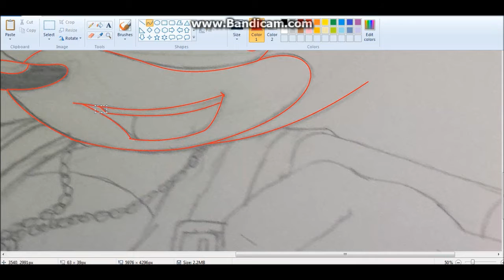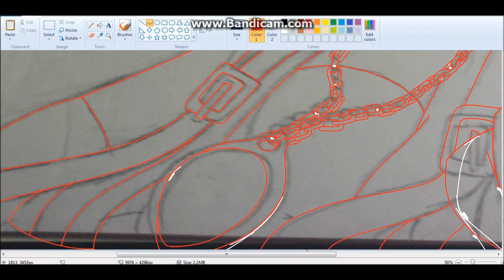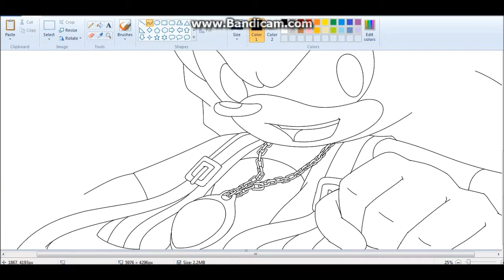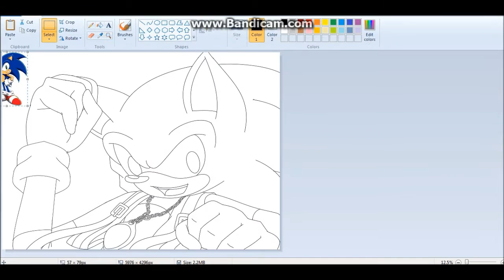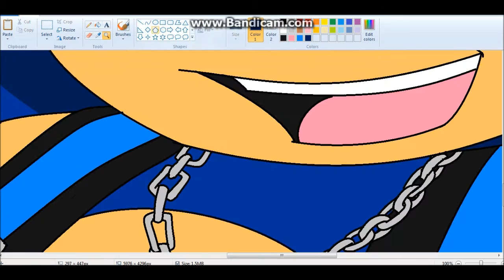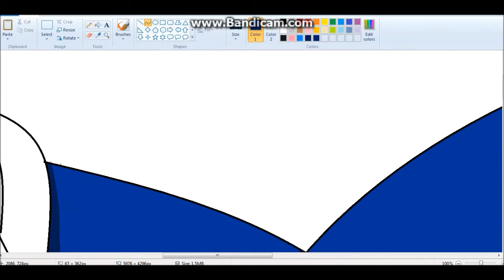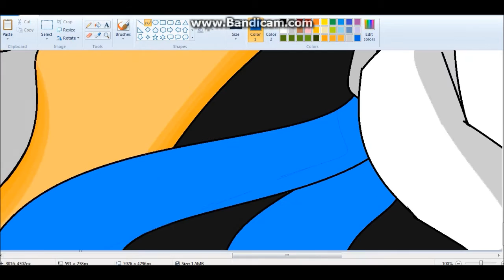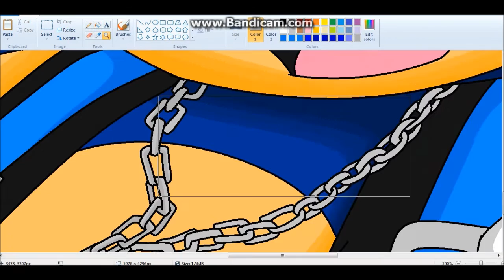[Speedpaint] Royal Emblem: Ultra Sonic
This pic is based off of my fanfic called "Royal Emblem". Be free to check it out on WattPad.com or Fanfiction.net. Which ever you prefer.